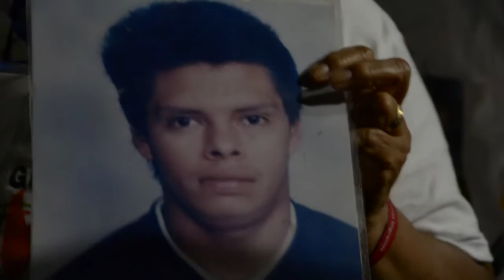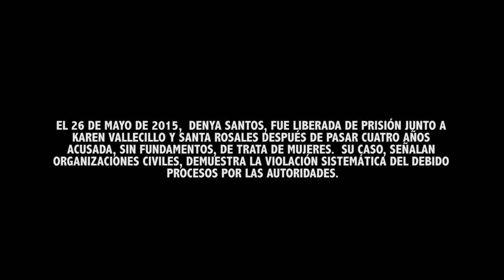XI Caravana de madres de migrantes desaparecidos/ Reencuentro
Video tomado por Ximena Natera (twitter: @menanatera)